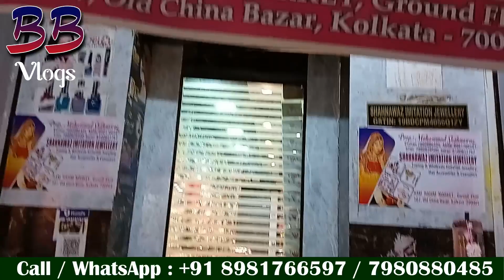Jewellery Hair Accessories Wholesale Market Imitation Jewelry Hair Band Kolkata Wholesale Market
Shahnawaz Imitation Jewellery ek wholesale market hai. Jahan apko Cosmetic, Imitation Jewellery, Hair Accessories or bhi bohot kuch jo female daily use karti hai or woh bhi bade kam price pe.

Address : 107A, Old China Bazar, Kolkata - 700 001 | Ground Floor | Ram Rahim Building | Near Tripal Patti More |

Hello Sathiyo!